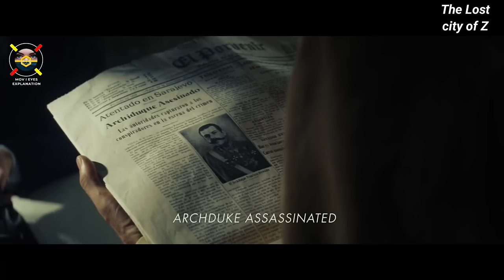ಕಾಡಿನ ನಡುವೆ ಚಿನ್ನದ ನಗರವನ್ನು ಹುಡುಕುವ ಸಾಹಸ ಪಯಣ | dubbed kannada movie story explained review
The lost city of z english movie explained in kannada

the lost city of z movie explained in kannada on 2024 kannada new movies

Mov I Eyes This is the channel for the Kannada audience who missed the best experience of world cinema ,only because of the language problem , language is not a problem to watch the world cinema . So here we are to solve the language problem to watch world cinema ...:))This is our greatest attempt . We are going to explain the concept and the story and plots of all the greatest language movies , that you couldn't miss . And we are going to do that in a short and sweet way .
We Explain story in Kannada , and Kannada story Explanation of Hollywood movies and all other language movies, we are going to explain the stories in our own way , Hollywood story review , Explanation in Kannada , English movies plot and story telling

The people who want to delete the footage (if i used one) . instead of giving us a copyright strike, you can contact us in Mail : . i will remove the content immediately.Or we are ready to give the revenue that we made from the video. Because we are spending oceans of time to create the content and in Explanation,we are just promoting the movie Our work is very helpful to the producers and distributors...